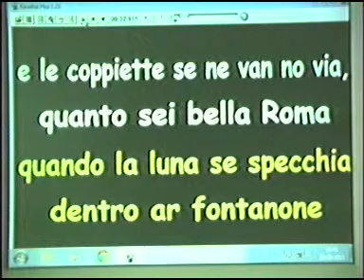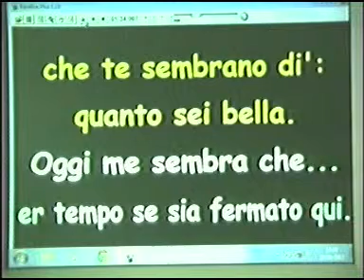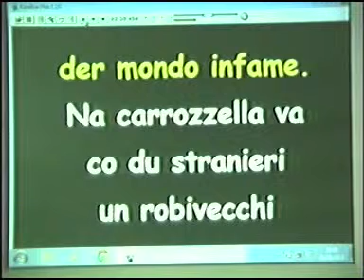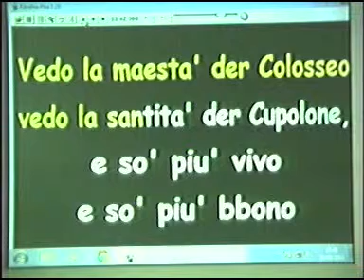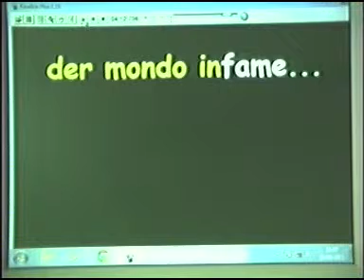QUANTO SEI BELLA ROMA (Antonello Venditti) - base karaoke con cori